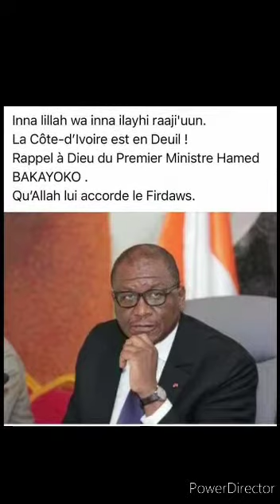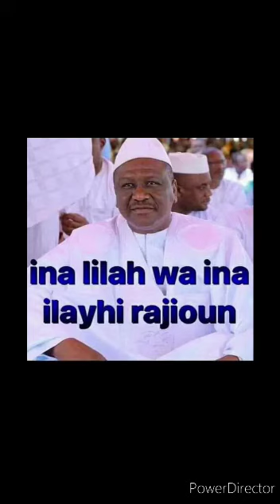hommage aux ministre Hamed Bakayoko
hommage au ministre